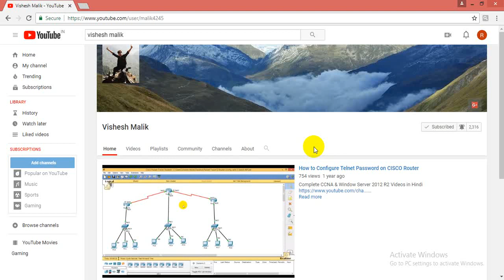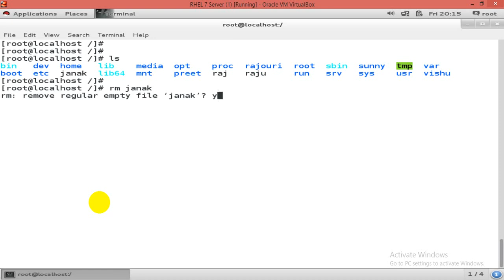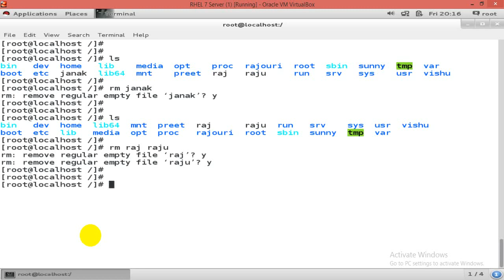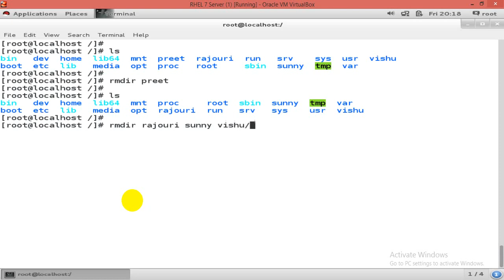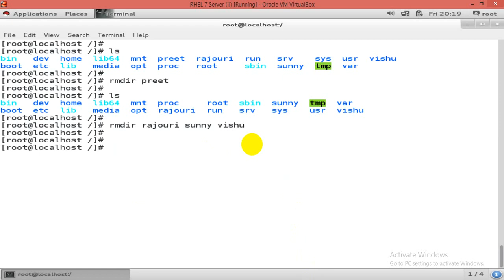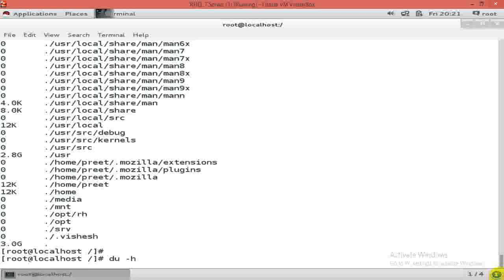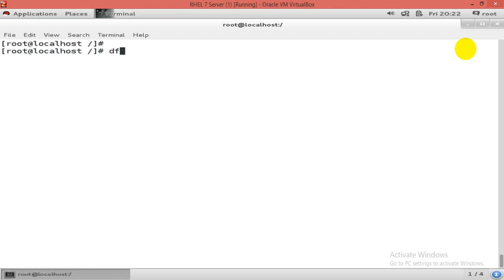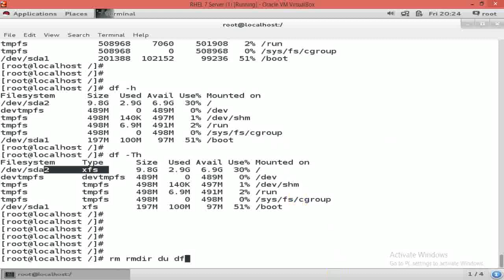Basic Commands of Linux OS ( Rm, Rmdir, Du, Df ) Video No - 22